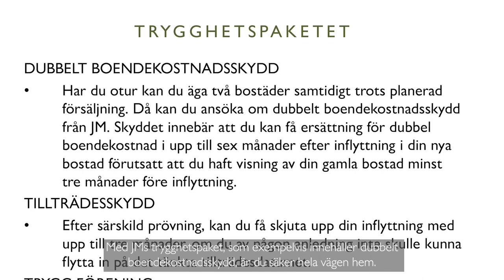Visning av Strandviolen i Järvastaden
Välkommen på visning av Strandviolen i Järvastaden i Solna. Fastighetsmäklare Pontus Jacobsson berättar om kvarteret, området och bostädernas inredning. Läs mer på vår webbplats